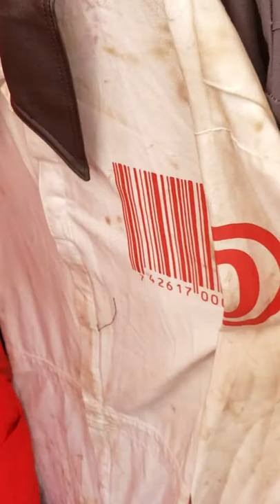Slipknot Uniforms VIP early Experience DTE Michigan August 12 2019 Knotfest Clarkson Mi Detroit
Slipknot Uniforms, Amps VIP early Experience DTE Michigan August 12 2019 Knotfest Clarkson Mi Detroit